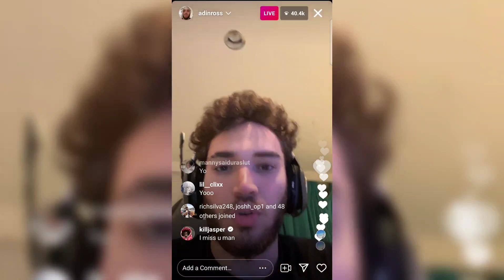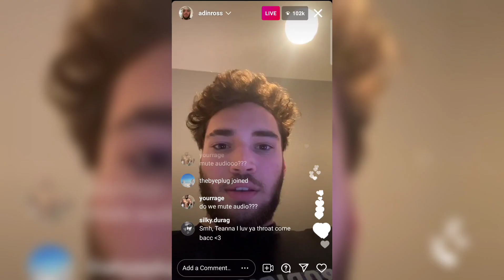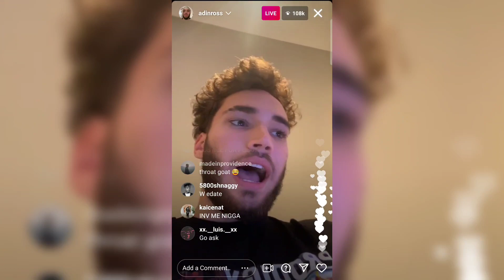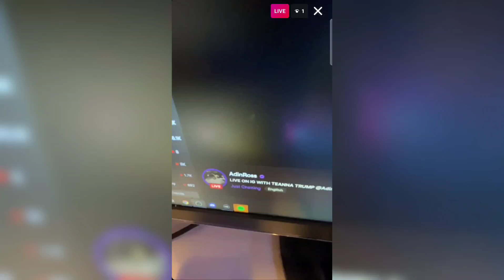Adin Ross Asks PamiBaby If She Wants To Have A Threesome On IG Live...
Follow Me On Twitter @ByeInsert *Copyright Disclaimer Under Section 107 of the Copyright Act 1976, allowance is made for "fair use" for purposes such as criticism, comment, news reporting, teaching, scholarship, and research.